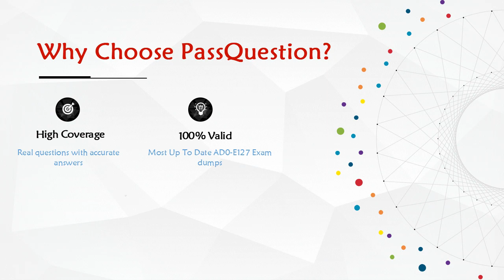AD0-E127 Practice Test Questions - Adobe Experience Manager Backend Developer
PassQuestion AD0-E127 Practice Test Questions are a valuable resource for anyone who wants to achieve the Adobe Experience Manager Forms Backend Developer certification. Whether you are a beginner or an experienced developer, you will find PassQuestion AD0-E127 Practice Test Questions useful and effective for your exam preparation. PassQuestion AD0-E127 Practice Test Questions are designed to help you prepare for the exam and pass it with confidence. PassQuestion AD0-E127 Practice Test Questions are based on the latest exam syllabus and format and are updated regularly to reflect any changes or updates in the exam content. It will ensure you pass your Adobe AD0-E127 exam successfully.